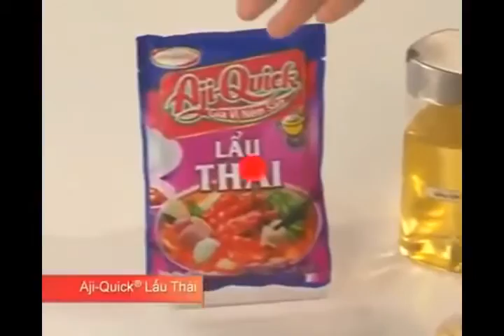Món Lẩu cá kèo lá giang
Nghe tên món ăn đã cảm thấy hấp dẫn, ăn vào quả thực là ngon. Nhưng mà cá thì ở hà nội còn Lá giang ở Hà Nội thì kiếm ở đâu?